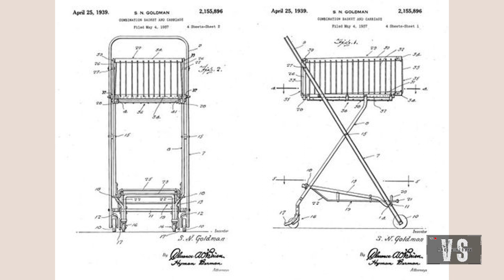Chi ha inventato il carrello della spesa? E com'era fatto? | Voci e Storie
Chi ha inventato il carrello della spesa? E com'era fatto? La storia del carrello della spesa, nato dall'intuizione di un uomo negli anni 30, Sylvan Goldam.

In questo canale trovi fatti, reportage, racconti, inchieste e video. Segui e condividi le nostre Storie, ascolta le nostre Voci.